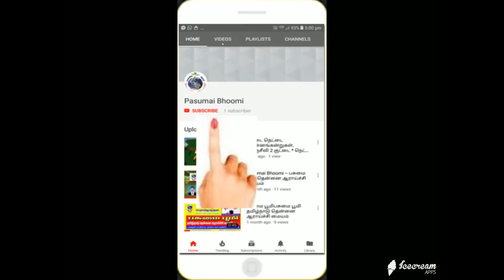022 : நவீன முறையில் உயிர் மூடாக்கு (Mulching) மூலம் நீர் மேலாண்மை....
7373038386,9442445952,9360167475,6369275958